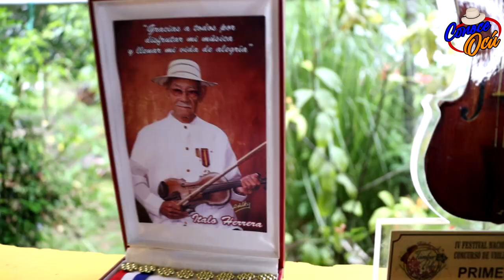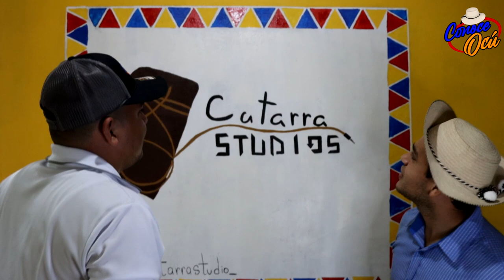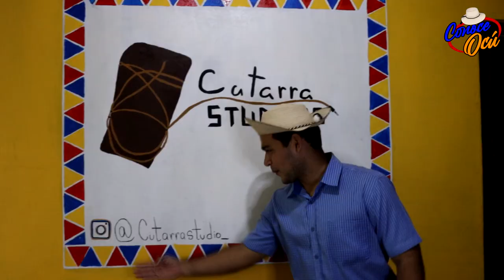ENTREVISTA A RUBEN ALMANZA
Ocú, cuenta con muchos talentos que hace resaltar las costumbres y tradiciones de nuestro pueblo.